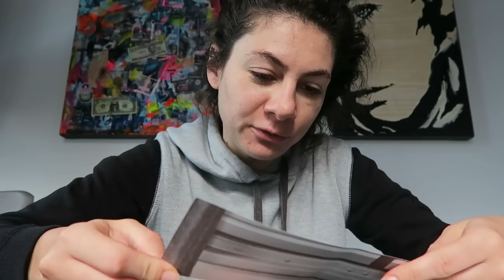VEGAN CHOCOLATE AND WORKING OUT - TRAVEL VLOG 401 AMSTERDAM | ENTERPRISEME TV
I'm trying the Ombar vegan chocolate and working out on this Sunday!